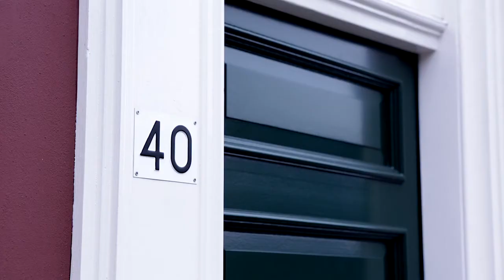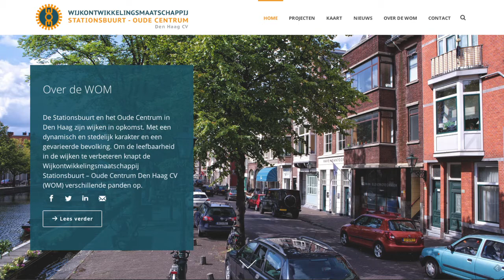WOM Stationsbuurt - Oude Centrum Den Haag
Wijkontwikkelingsmaatschappij Stationsbuurt - Oude Centrum Den Haag (WOM)

De Stationsbuurt en het Oude Centrum in Den Haag zijn wijken in opkomst. Met een dynamisch en stedelijk karakter en een gevarieerde bevolking. Om de leefbaarheid in de wijken te verbeteren knapt de WOM verschillende panden op. Hierbij gaat het vooral om het onderhouden, renoveren en herontwikkelen van bestaand vastgoed. Er wordt gebouwd voor studenten, starters en hoge inkomens. Zo wordt het levendige karakter van de buurt versterkt.